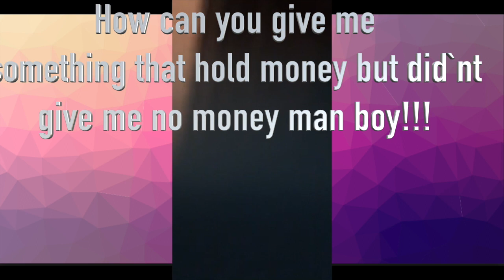Dad Day Gift Delivery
This video is about Scene done